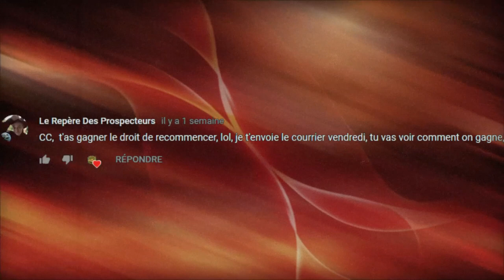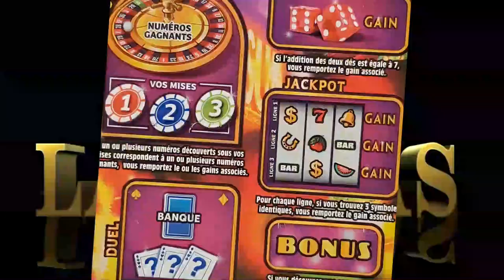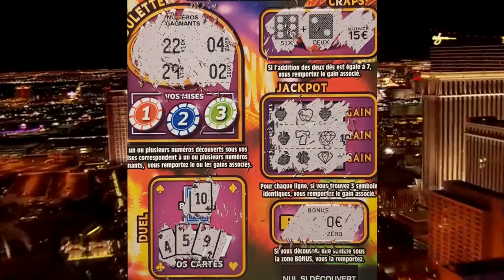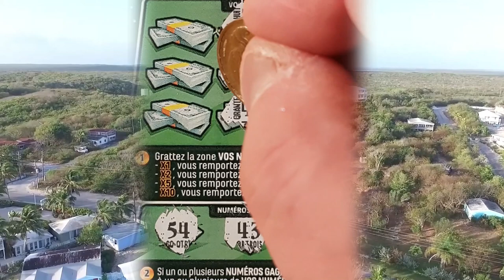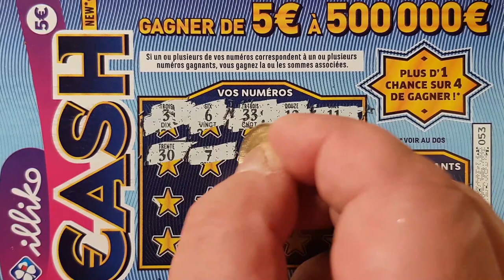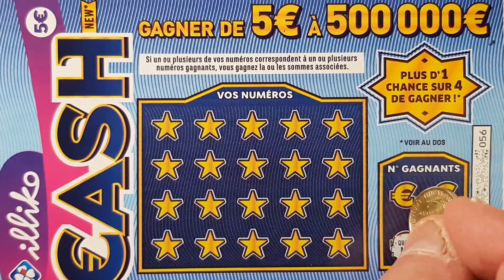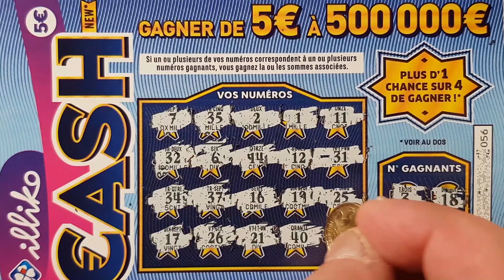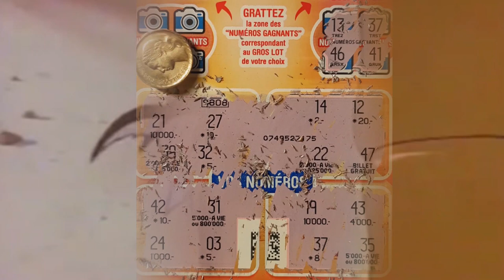FDJ vs LOTERIE SUISSE*CASH/RENTO*DUEL#7